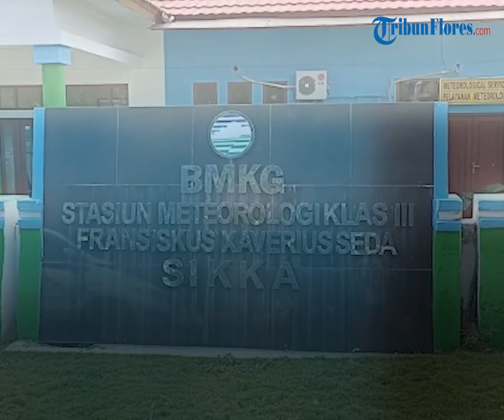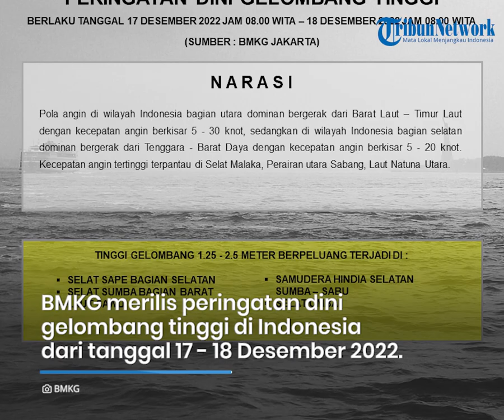Prakiraan Cuaca di Flores Hari Ini, Sabtu 17 Desember 2022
TRIBUNFLORES.COM, MAUMERE - Berikut prakiraan cuaca BMKG di Pulau Flores dan Lembata pada Sabtu, 17 Desember 2022.

BMKG merilis prakiraan cuaca di Kota Labuan Bajo, Kabupaten Manggarai Barat dari berawan hingga hujan ringan.

BMKG merilis prakiraan cuaca di Kota Ruteng, Kabupaten Manggarai dari cerah berawan hingga hujan ringan.

BMKG merilis prakiraan cuaca di Kota Borong, Kabupateng Manggarai Timur, cerah berawan sepanjang hari.

BMKG merilis prakiraan cuaca di Kota Mbay, Kabupaten Nagekeo, cerah berawan sepanjang hari.

BMKG merilis prakiraan cuaca di Kota Bajawa, Kabupaten Bajawa dari cerah berawan hingga hujan ringan.

BMKG merilis prakiraan cuaca di Kota Ende, Kabupaten Ende dari cerah berawan hingga berawan.

BMKG merilis prakiraan cuaca di Kota Maumere, Kabupaten Sikka dari berawan hingga hujan petir.

BMKG merilis prakiraan cuaca di Kota Larantuka, Kabupaten Flores Timur dari cerah berawan hingga hujan ringan.

BMKG merilis prakiraan cuaca di Kota Lewoleba, Kabupaten Lembata, cerah berawan sepanjang hari.

BMKG merilis peringatan dini gelombang tinggi di Indonesia dari tanggal 17-18 Desember 2022.

Tinggi gelombang 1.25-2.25 meter berpeluang terjadi di:

Selat Sape bagian selatan, Selat Sumba bagian barat, Laut Sawu, Selat Ombai dan Selat Hindia Selatan Sumba-Sabu.